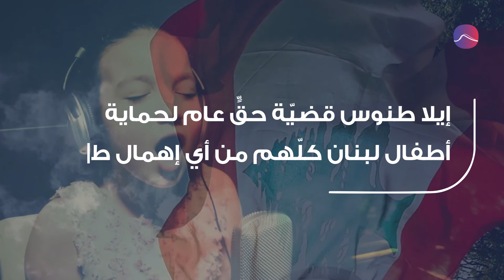القضاء اللبناني الى إيلا : نحن معكِ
صدور الحكم في قضيّة إيلا طنوس، الطفلة التي بترت أطرافها الأربعة

مصادر الفيديو:
Nicolas El Osta
AL Jadeed News
LBCI Lebanon